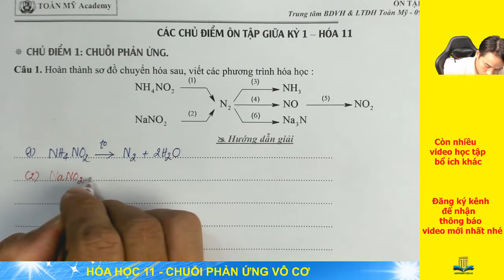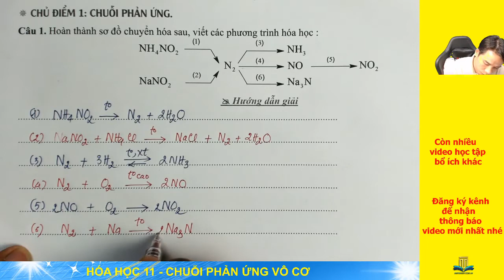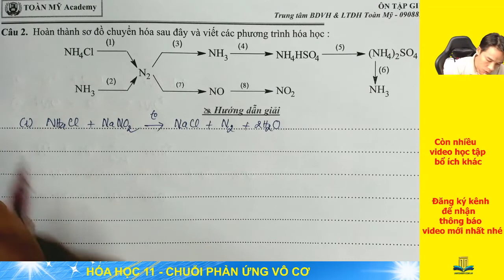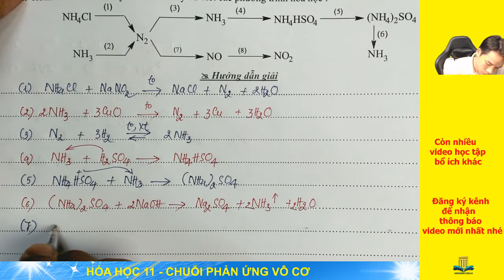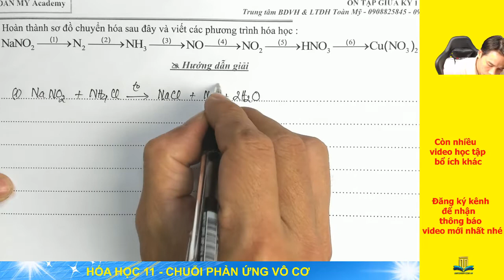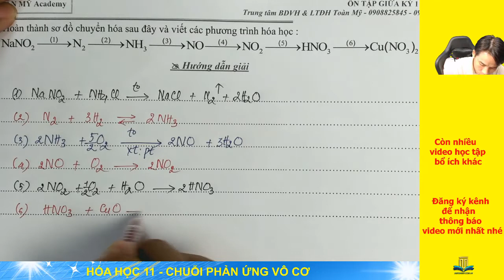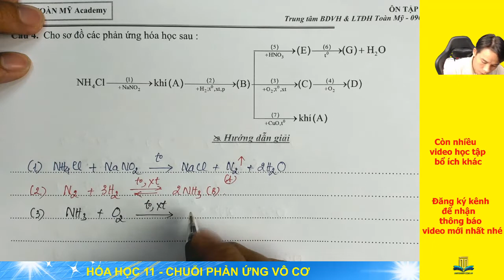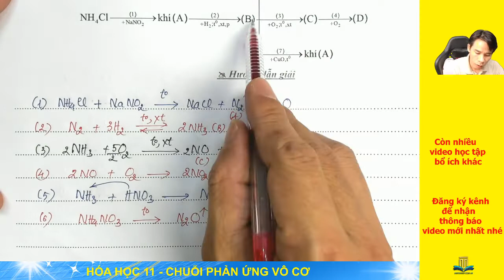TRỌNG TÂM THI GIỮA KỲ 1| CHỦ ĐỀ CHUỖI PHẢN ỨNG - HÓA 11